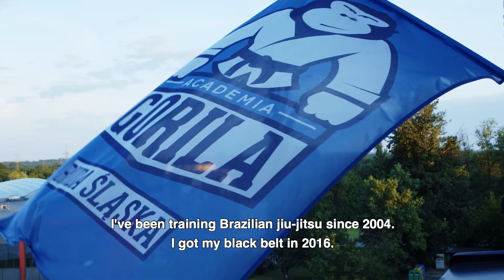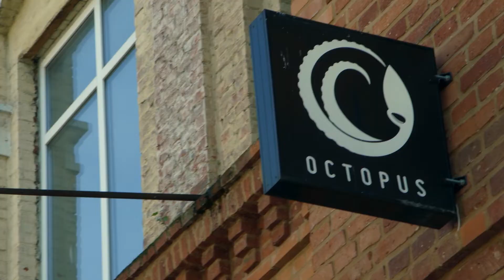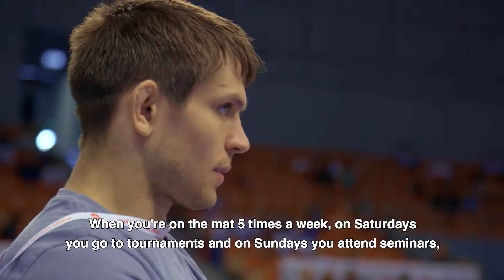Tomek Paszek - BJJ na roślinach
Jasna Strona Mocy to kampania poświęcona sportowcom na diecie roślinnej. W tym materiale prezentujemy Tomasza Paszka.

Tomasz jest utytułowanym polskim grapplerem, posiadaczem czarnego pasa brazylijskiego jiu-jitsu, Wicemistrzem Europy i wielokrotnym medalistą najważniejszych polskich zawodów w formule gi i no gi, w tym Mistrzostw Polski oraz Ligi BJJ.

Jeśli chcesz dowiedzieć się więcej na temat Tomasza, powodów dla których przeszedł na wegetarianizm oraz tego jak wygląda jego dieta, wejdź na stronę i ściągnij nasz darmowy e-book.